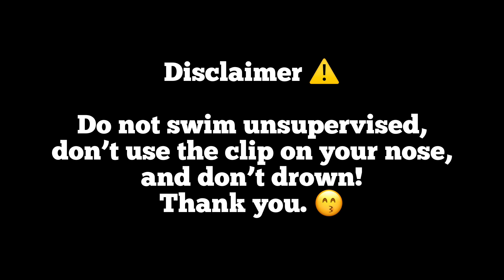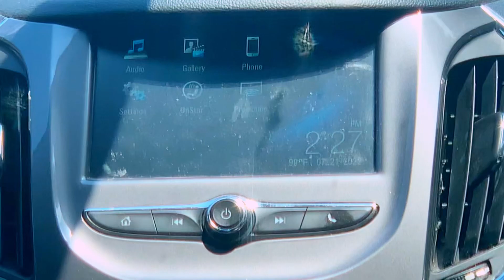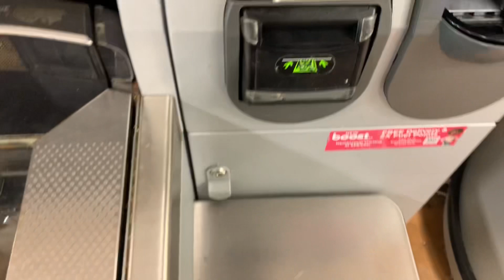Summer Vlog! | (swimming, grocery shopping etc.) | JiaraJonè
Hey cousins! It’s your girl Jiara, back again with another video!!🤪 I hope you guys enjoy today’s video, because I definitely enjoyed filming and editing it!😳😤 If you haven’t already, make sure you subscribe and like this video! Thank you so much for tuning in!